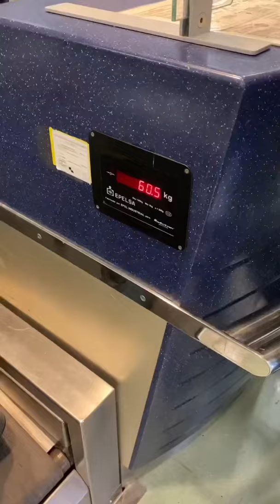Jetzt ist es endgültig!😮‍💨